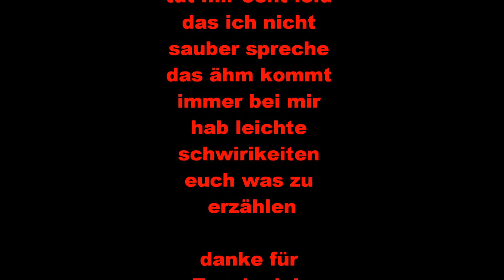Best Of Dead Space 2 (ESound87)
da Komplete Best of :D